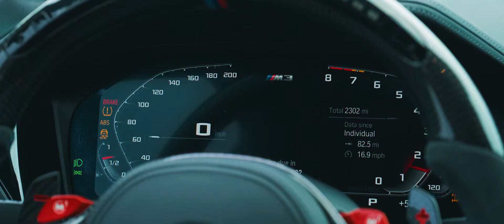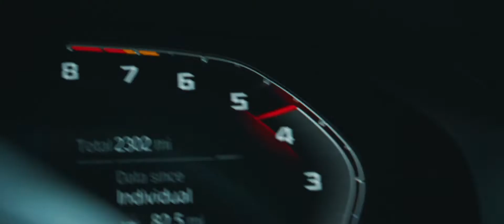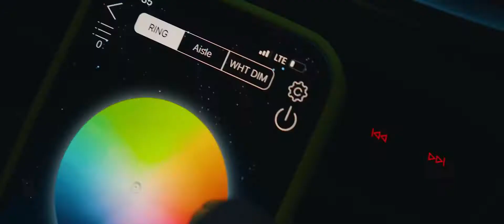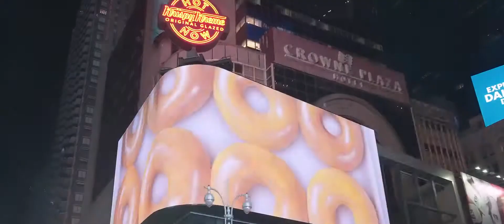CLEMENTINE - (SIREN REMIX)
DEEP HOUSE MUSIC ALL NIGHT LONG     CHILL RELAX ENJOY
SYNDICATE DRIFT  AAC - THE BEST SWEET DONUTS 🍩🍩🍩🍩
BEST KAREN DRIVING SIDEWAYS VIDEOS ARE ALL TOPNOTCH